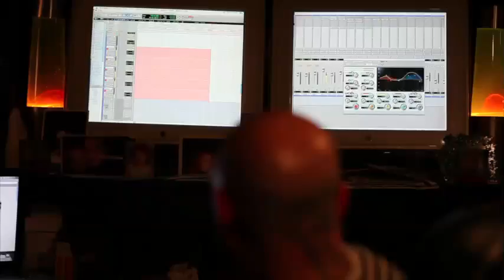Kerrang! Exclusive: Framing Hanley "Crooked Smiles"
chhhhhheck it out